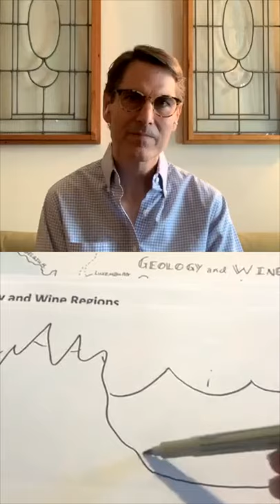Profiles of Chenin: Geologist & Terroir Specialist Brenna Quigley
Brenna Quigley is a celebrated geologist of the wine world. Brenna shares her insights on Chenin terroir in the Loire, having observed Thibaud Boudignon and Jacky Blot’s vineyards last Summer.

3:45 – Basic Geology of the Loire & France

8:50 – Savennières

13:17 – Terroir & Taste: Savennières (‘Vigne Cendrée’, Thibaud Boudignon)

19:52 –Terroir & Taste: Savennières (‘Clos de la Hutte’, Thibaud Boudignon)

28:32 –Terroir & Taste: Montlouis (‘Clos Hochet’ & ‘Haute de Husseau’, Domaine de la Taille Aux Loups)

40:41 –Terroir & Taste: Vouvray (‘Clos Venise’, Domaine de la Taille Aux Loups)

45:17 – Comparing ‘Clos de la Hutte’ and ‘Clos Venise’

49:14 – Why is Chenin is Such a Good Arbiter of Terroir?

53:29 –Terroir & Taste: Montlouis (‘Touche Mitaine’, Le Rocher des Violettes)

55:32 –Terroir & Taste: Montlouis (‘Borderie’, Le Rocher des Violettes)